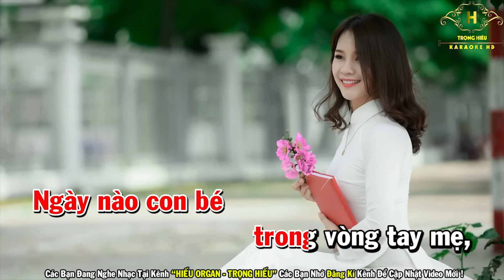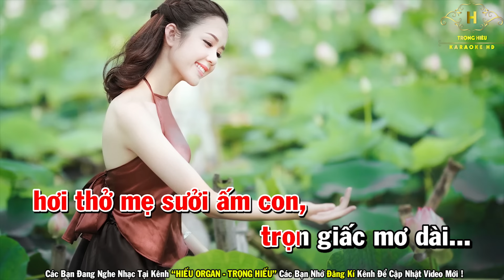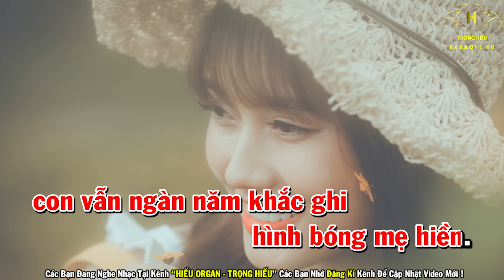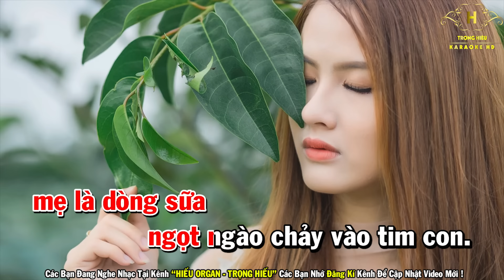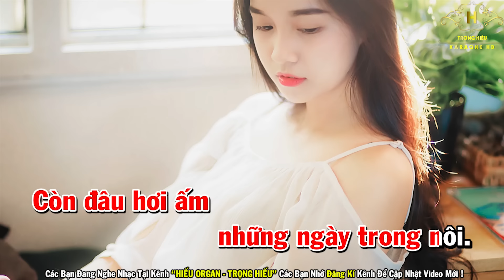Karaoke Nghĩa Mẹ Tone Nữ Nhạc Sống | Trọng Hiếu